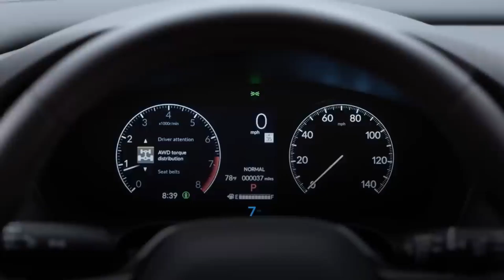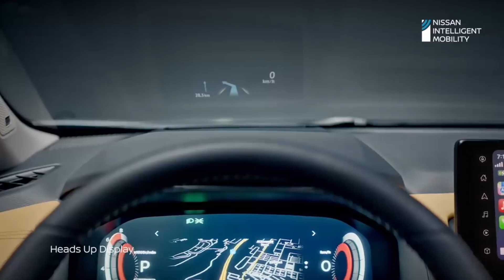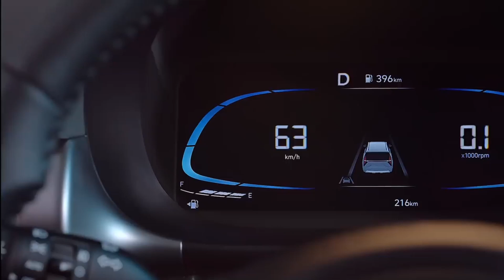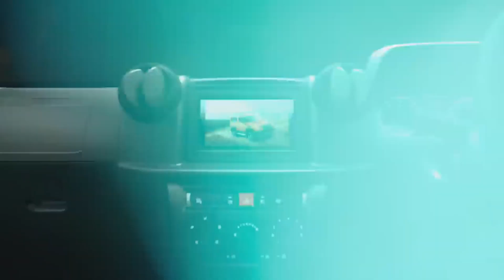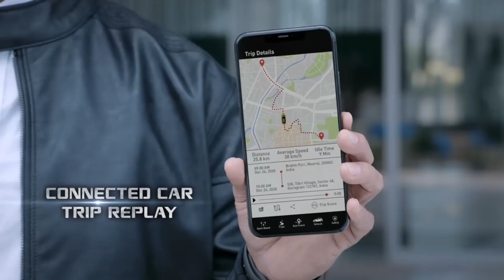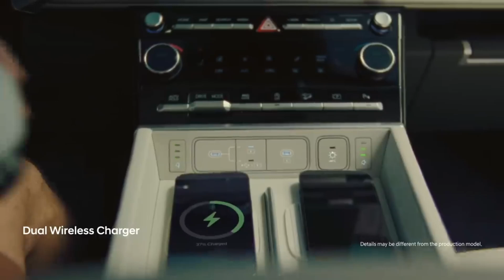10 UPCOMING 7-SEATER CARS LAUNCH INDIA 2023 | UPCOMING MPV CARS LAUNCH 2023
10 UPCOMING 7-SEATER CARS LAUNCH INDIA 2023 | UPCOMING MPV CARS LAUNCH 2023 | UPCOMING 7-SEATER 2023